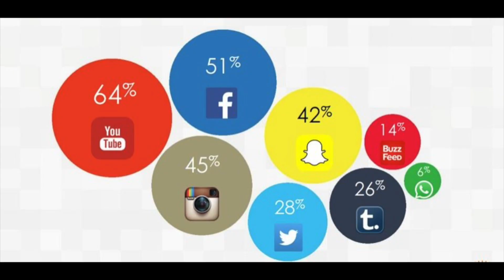192 Triumph Drive - Just Sold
This video is about 192 Triumph Drive - Just Sold